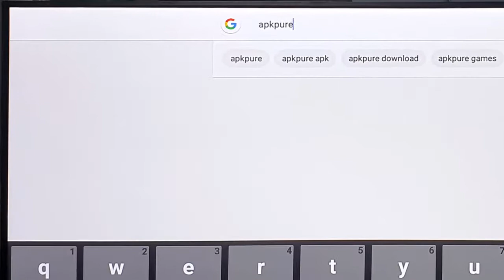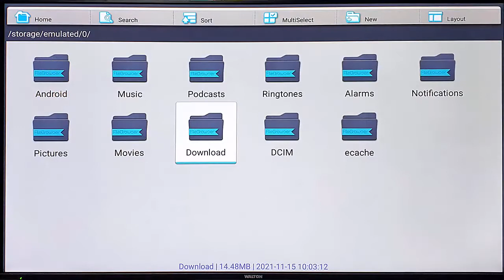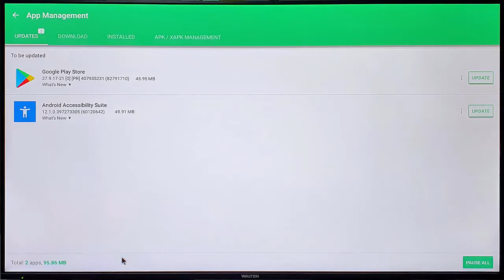ওয়ালটন স্মার্ট টিভিতে ইউটিউব সমস্যার সমাধান হবে এক ক্লিকে | Youtube Update Process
Do you know How to Solve the Youtube problem & How to Update Youtube apps on Walton Android TV? If you don't know then this video is for you. Because in this video I have shown and discussed what are the ways to Solve the Youtube problem & How to Update Youtube apps on Walton Android TV.